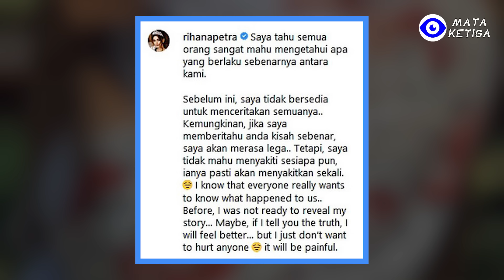Raja ini Tinggalkan Takhtanya Demi Wanita Cantik, Namun, "Kisah Indah" ini Akhirya Kandas, Kenapa…?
Dalam sejarah nyata, memang ada raja yang meninggalkan takhtanya demi cinta, namun tak disangka, hal serupa teryata terjadi pada abad yang lalu.
Raja Edward VIII dari Inggris dengan teguh mengundurkan diri dari takhta kerajaan demi menikahi Wallis Simpson, wanita yang dicintainya, dan menjadi satu-satunya raja dalam sejarah Inggris yang turun tahta secara sukarela. Pernikahan itu memicu kontroversi di lingkungan keluarga kerajaan karena Wallis merupakan seorang janda Amerika.
Yang mengejutkan adalah hal seperti itu terjadi lagi di abad ke-21. Raja suatu negara bertemu dengan model cantik dari negara asing di sebuah acara dan jatuh cinta. Hubungan keduanya berkembang dengan begitu cepat, lalu secara diam-diam menikah kilat setahun kemudian. Demi wanita pujaannya, sang raja lebih memilih melepas takhta ketimbang melepas wanita pujaannya.
Awalnya dikira pernikahan mereka akan menjadi cerita yang indah, tetapi di luar dugaan, hanya dalam beberapa bulan, hubungan mereka retak. Sang istri yang sedang hamil kembali ke negara asalnya sendirian untuk melahirkan, namun, sang raja yang turun tahta bersikeras untuk bercerai dan menganggap itu bukan anaknya. Hal ini sempat membuat heboh di Malaysia bahkan dunia. Kisah asmara yang seharusnya indah itu pun berakhir dengan kegagalan, lalu, apa sebenarnya yang terjadi?